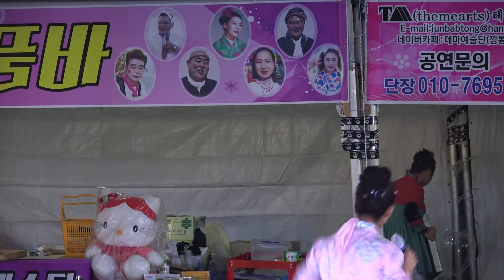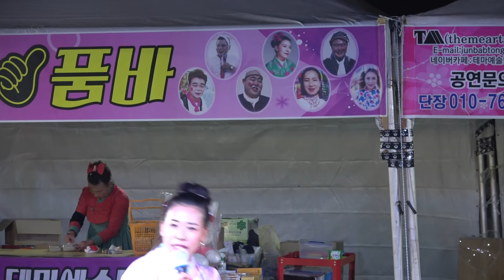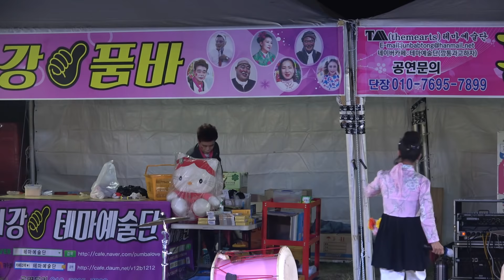고하자 품바/합천 대야 문화축제 18/09/10~광안리수첩&이별없는 부산 정거장&사주팔자